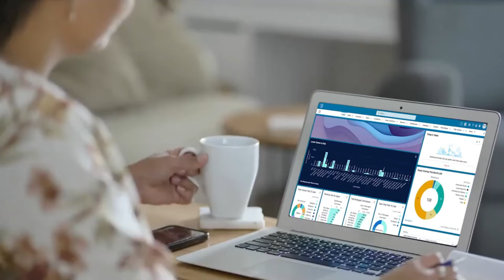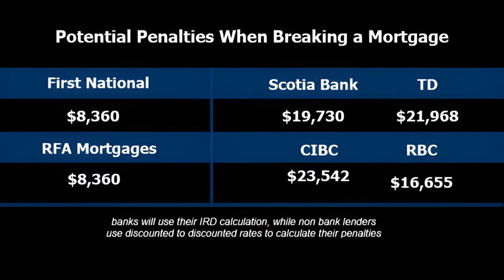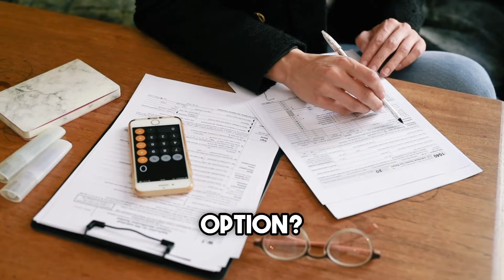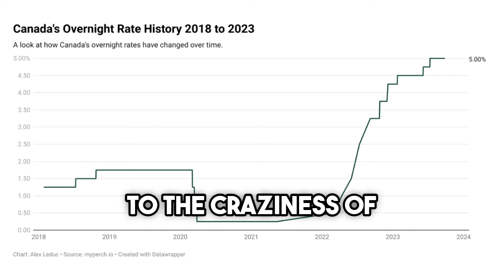The WORST Mortgage Mistakes You Can Make | Canadian Mortgages 2024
When you're thinking about buying a home, the first thing most people do is reach out to a Realtor. However, there's a crucial step before this that you should actually be doing and that's getting in contact with your bank or a mortgage broker. Why you might ask? Well, before you start looking at homes you need to how much mortgage you can qualify for. Unless you're paying cash, then just call me. But mortgages can be confusing because there's so much to consider. It's much more than just finding out where you can get the lowest rate. Because I'll tell you right now, if that's your approach and you don't have extensive knowledge in the other aspects of what to consider with mortgage financing, you're probably going to make a huge mistake which you won't realize until it's too late.

In this video, I interview Christa Mitchell, CSO of Pineapple, a Mortgage company that operates in the Canadian market, to discuss all the important mortgage topics ranging from the differences between using a Mortgage Broker vs Bank, understanding the differences between a Pre-Approval and Pre-Qualification, what's better, a Fixed or Variable rate, uncovering some common Mortgage Myths and more.

Pineapple is a leading Canadian mortgage company that utilizes cutting-edge cloud-based tools and AI-driven systems to enable its brokers to help Canadians realize their ultimate dream of owning a home. They've currently got over 700 brokers within the network and have recently expanded into BC.

Christa Mitchell - Chief Strategy Officer

The opinions expressed herein are solely that of Alex Dunbar, not Real Broker or the FVREB and should not be misconstrued as advice or the basis of an agency relationship whatsoever. Please consult your professional advisor prior to taking action on any decisions relating to the matters discussed in these videos. This communication is not intended to cause or induce breach of an existing agency agreement.

Alex Dunbar | Surrey REALTOR  | Langley REALTOR